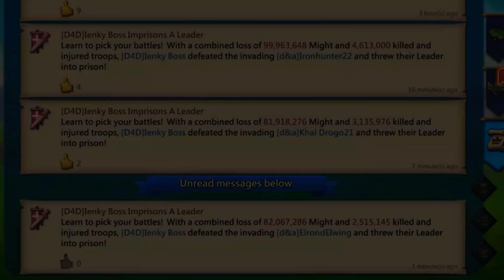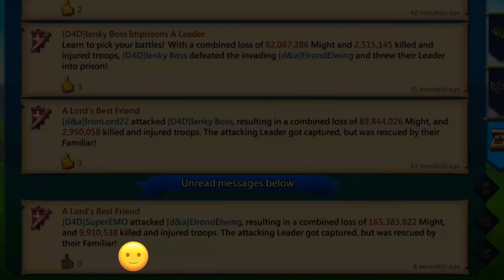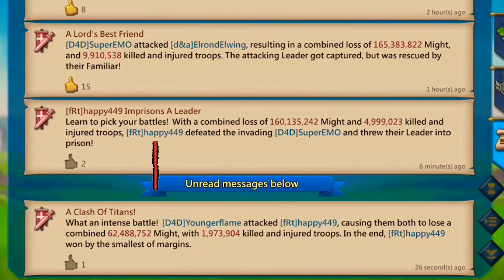[D4D] Ienky Boss_DEFENDS 4 RALLYS & We Rally party Next-Lords Mobile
[D4D] Ienky Boss_DEFENDS 4 RALLYS & We Rally party Next

D4D DisneyADark